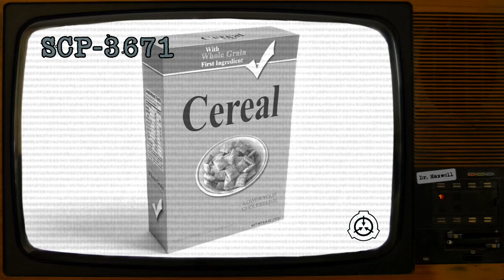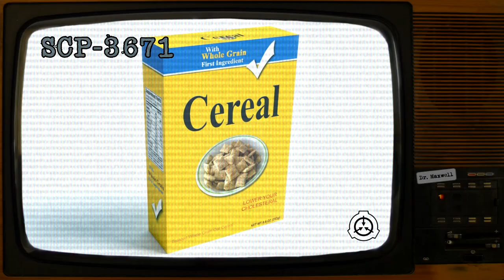SCP-3671 "A Very Angry Box of Cereal" // Safe Class | Sentient Food SCP 🥣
Have a request for an SCP reading? Leave it in the comments and I'll do my best!